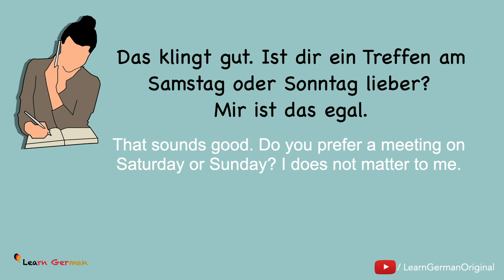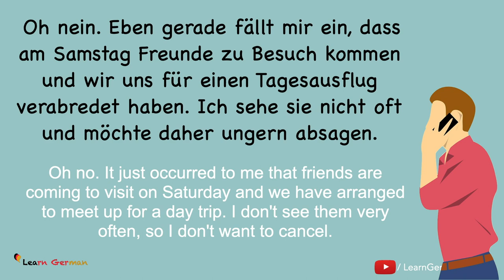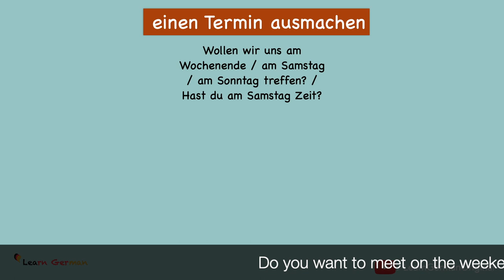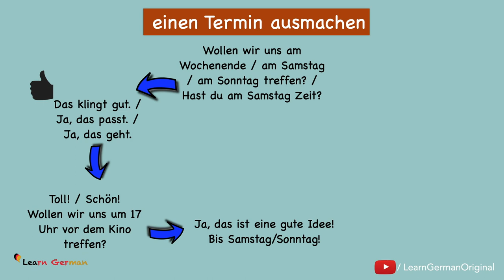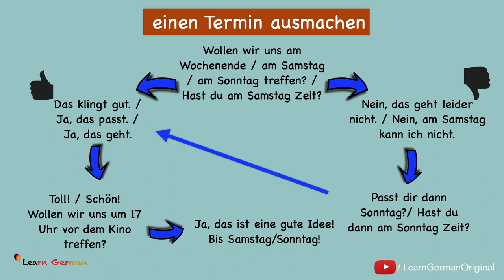einen Termin ausmachen | Making appointments in German | Alma & Lukas | Learn German | A1-A2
With this video we listen to the next conversation with Alma and Lukas. - Alma and Lukas would like to see each other again and make an appointment on the phone for the next meeting.

NEW!!!